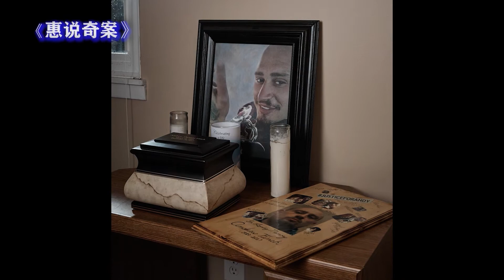十大网络游戏新案之四 借刀杀人案中案 Crazy！The mystery of “SWATTING”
圣诞节刚过两天，美国堪萨斯州塞奇威克县还沉浸在喜庆的节日气氛当中。在圣诞灯映照下，一队持枪核弹的警察悄悄地接近了一座房子，并很快形成了一个包围圈。
紧接着，一个警察开始对着房内大声命令道：双手高举过头顶，马上出来！
听到警察的高声呼喊后，一个男人打开房门，走了出来。突然几声巨大的枪声响起来。男人应声倒地。
全副武装的警察冲进屋内，把这个男人家搜了个底朝天，却没有发现任何可疑的迹象。
中枪的男子马上被送往医院。可惜，抢救无效死亡。
于此同时，针对这起特警枪击案的调查也立即展开。
中枪的男子名叫安德鲁·芬奇，28岁，案发前不久才租下了这个房子居住，没有犯罪记录.一个普普通通的守法公民，为什么会遭到警察的枪击？
让我们回到案发现场。当时，警察包围芬奇家后，立即高声命令他双手高举头顶，马上出来。通常情况下，警察会给高举双手的嫌疑人带上手铐实施拘捕。可是，此刻芬奇的手臂却突然垂了下来。手垂下的这一刻就成了决定生死的瞬间。无数个实战的流血事件告诉警察，嫌疑人放下手来，极有可能是从腰间掏出枪支向警察射击。对这个瞬间的处置可以是立即开枪还击。芬奇就这样被训练有素的特警开枪误杀了。
那么下一个问题就来了。警察之所以会包围芬奇的家，是因为接到了十分危急的报警电话。在对这个报警电话的侦破中，一桩复杂的借刀杀人案中案浮出水面。
警方锁定了一个关键的涉案人物。他就是-19岁的凯西·维纳（Casey S. Viner）。就在圣诞枪声响起的前几个小时，凯西正在聚精会神地玩一款叫做“使命召唤：第二次世界大战”的多人网络游戏。
这是一款颇受欢迎的、第一人称经典射击游戏。
当时和他一起担任突击任务的还有另一名队友。他就是威奇托市的另一位游戏玩家，我们这里暂且称他为队友B。
正当凯西在游戏中奋勇杀敌之时，突然一阵枪响，他中弹身亡，而向他射击的居然是队友B。凯西怒不可遏，严厉痛斥队友B：你这个蠢货！你瞎了眼了吗？我得好好教训教训你。
一番激烈的争论之后，队友B给凯西发来了一个地址。并附上一句话说，“那你就去试一试吧”。
 凯西说的要教训人，队友B就发来了地址，这两者之间有什么关联吗？